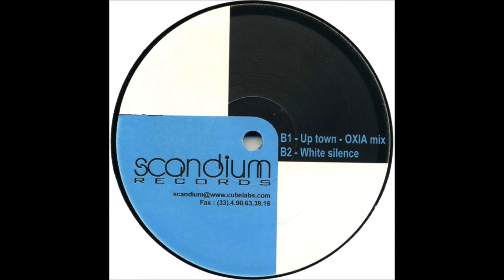Ultracolor - Up Town (Oxia Mix) (B1) [SC 01]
Ultracolor - Up Town
Label: Scandium Records – SC 01
Format: Vinyl, 12"
Country: France
Released: 2000
Genre: Electronic
Style: Techno, Electro
TRACKS
A Side
Ultracolor - Down Town
Ultracolor - Up Town
B Side
Ultracolor - Up Town (Oxia Mix)
Ultracolor - White Silence